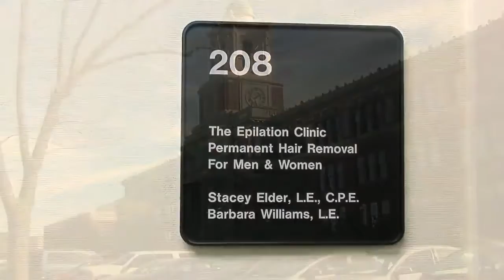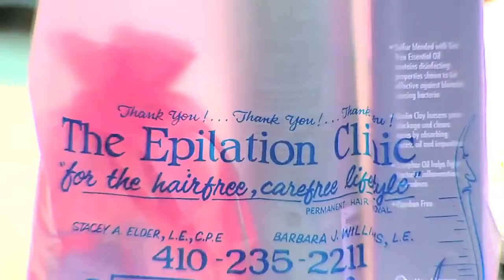EPILATION CLINIC STACEY ELDER BARBARA WILLIAMS BALTIMORE MARYLAND MD